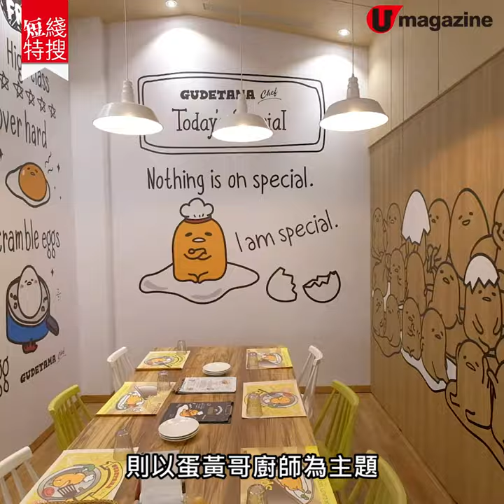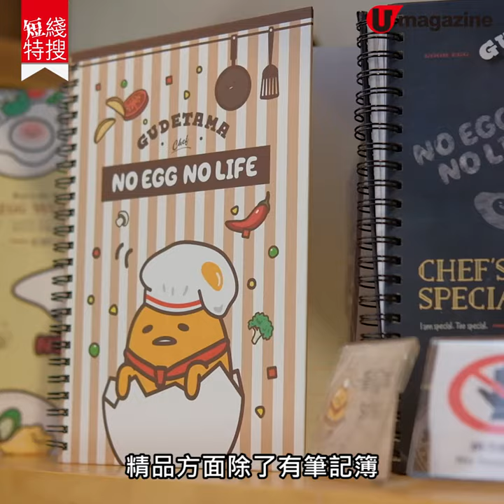【短線特搜】台中親子餐廳 召集蛋黃哥fans的臉孔！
【台中好去處】暑假又到，未諗到同小朋友去邊，不如考慮台中。呢間蛋黃哥主題餐廳，有大量蛋黃哥主題美食、裝飾，蛋黃哥忠粉開心不在話下，仲有條 3 米高滑梯，畀你嘅小朋友放電，再加埋各款精品，滿足晒蛋黃哥 fans 食買玩慾望！

【info】
蛋黃哥五星主廚餐廳台中旗艦店 Gudetama Chef
地址：台中市西屯區玉寶路 145 號
電話：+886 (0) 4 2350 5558
營業時間：11am 至 10 pm
全方位緊貼《U Magazine》社交平台